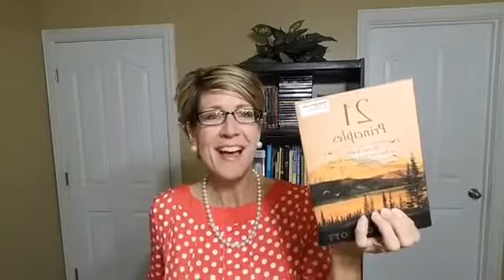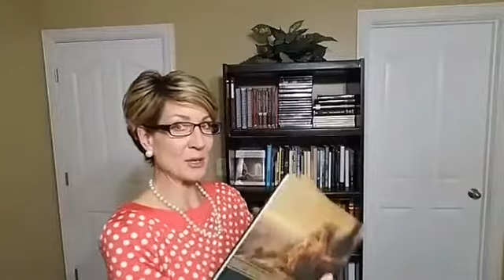My favorite takeaways from "Acquiring Spiritual Knowledge" by Richard G. Scott